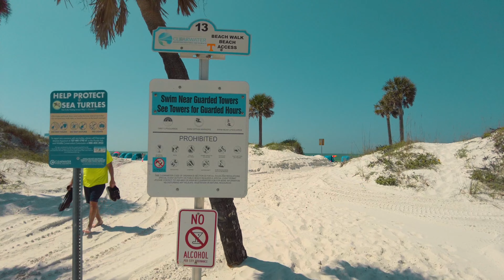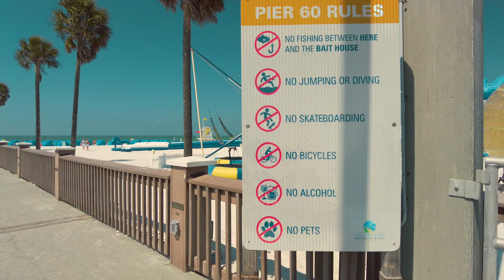Spring Break. Clearwater Beach Florida. Walking Tour. Travel Video Live cam 4K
I can take a video of any location you desire 100 miles around Clearwater. Let me know on Instagram @artiom.photo
Clearwater Beach includes a resort area and a residential area on the Gulf of Mexico in Pinellas County on the west-central coast of Florida. Located just west over the Intracoastal Waterway by way of the Clearwater Memorial Causeway from the city of Clearwater, Florida, of which it is part, Clearwater Beach is at a geographic latitude of 27.57 N and longitude 82.48 W.

Clearwater Beach is characterized by white sand beaches stretching for 2.5 miles (4 km) along the Gulf and sits on a barrier island. It has a full marina on the Intracoastal Waterway side and is linked on the south by a short bridge to another barrier island called Sand Key, where Sand Key Park is located.

The area offers shopping, restaurants, and activities such as parasailing, jet ski rentals, boat tours (with a common sighting of dolphins in the Gulf waters), miniature golf, fishing charters, and "pirate ship" cruises.

Clearwater has frequently when been ranked one of the best beaches in the United States. Its Sandpearl resort was named one of the best beach resorts in the U.S. In January 2013, Clearwater Beach was awarded the designation of Florida's Best Beach Town by a USA Today reader poll ranking 10 Florida beach destinations. In February 2019, Clearwater Beach was named the best beach in the United States and sixth-best in the world by TripAdvisor